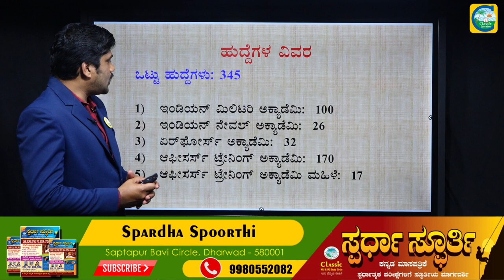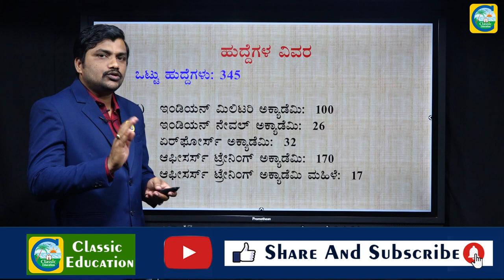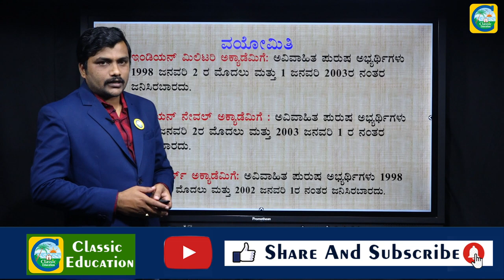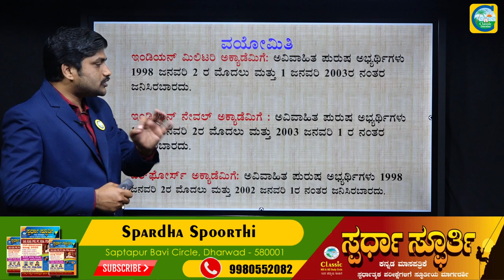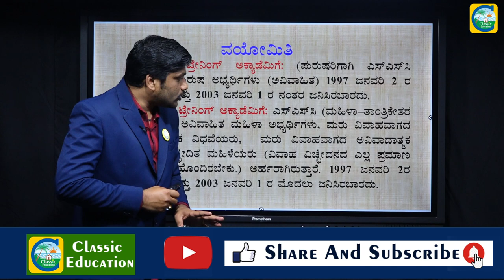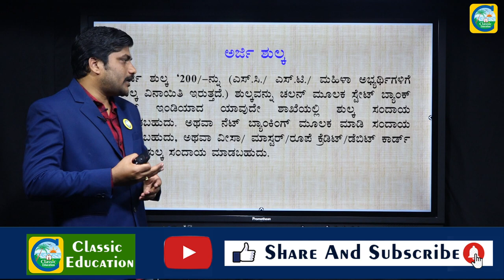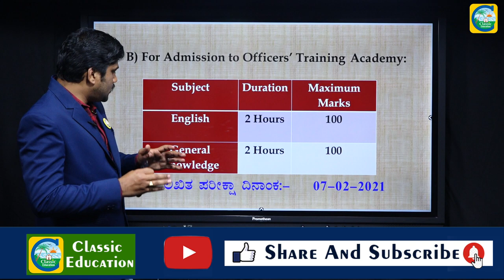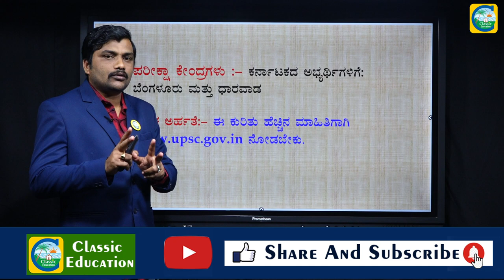ಕಂಬೈನ್ಡ ಡಿಪೆನ್ಸ್ ಸರ್ವಿಸ್‍ನಲ್ಲಿ ಉದ್ಯೋಗವಕಾಶ||Combined Defence Services Examination|| Classic Education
Classic Education
Dharwad

defence direct education,cds 1 2020 notification,combined defence service exams,cdse 2020 feb notification,cdse february exams,cds 1 2020 exam,cds 1 2020 exam syllabus,cds exam timings,cds exam date,cds 1 2020 vacancies,cds 1 2020 study material,how to crack cds 1 2020,cds 2020,combined defence service exams 2020 notification,books for cds,books for cds 1 2020,crack cds 1 2020,cds 1 2020 official notification